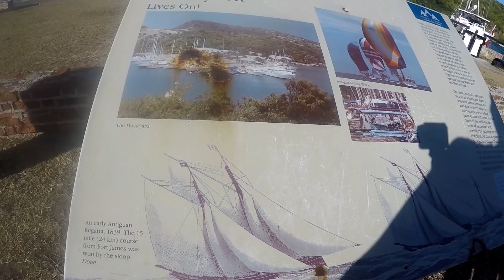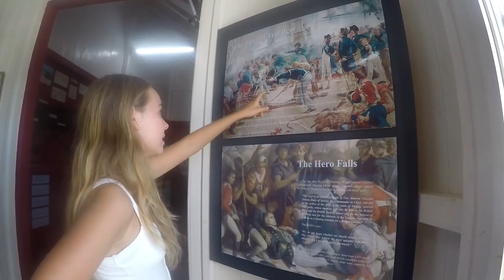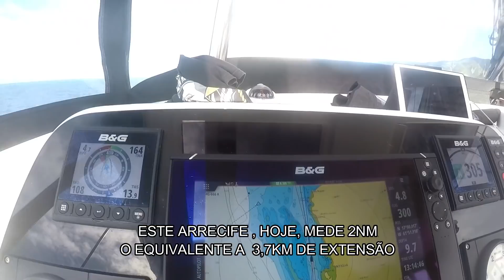VLOG 56 - ANTÍGUA - ENGLISH HARBOUR - FEVEREIRO 2019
Continuamos em Antígua, dessa vez em English Harbour!
Um porto com barcos incríveis, um museu super bem conservado, daqui a gente sai para St Barths.
Embarque em mais essa aventura pelas águas Caribenhas!

Curta, compartilhe.
Deixe uma sugestão ou um comentário para nós!